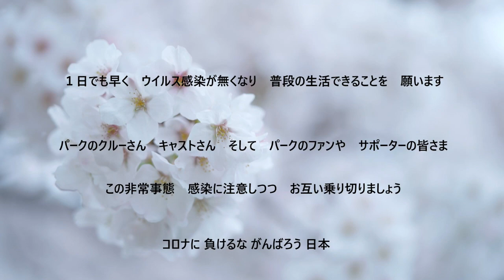USJ Dinosaur Wonder Experience 2017 4/1 10:30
DWE ダイナソー ワンダー エクスペリエンス
コロナ関連で　活動できない状態となりましたので　パーク応援できればと　過去に　撮影した　ショーを紹介しますね
昨年の パニックから 一転 親子の 愛情 感じるショーに なり 感動した 記憶が ありますね
トリケラ親子が  かわいらしく 感じます
撮影カメラSONY HDR-CX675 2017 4/1 10:30